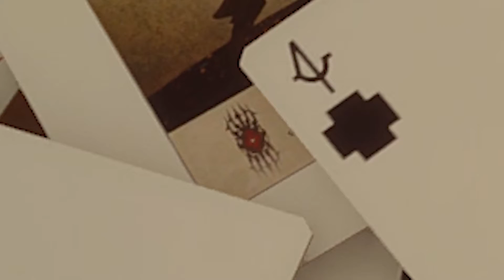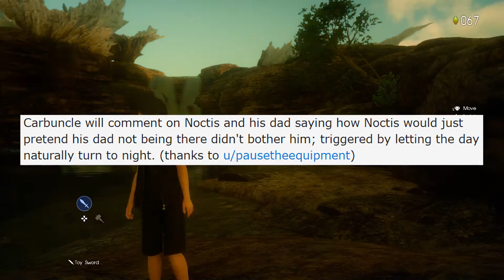Platinum Demo - All Easter Eggs, Secrets, & Collectibles Guide | FFXV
Though all of these were covered in my complete playthroughs, there was no how or why, nor any commentary. This is a shortened explainer for all the easter eggs and secrets, as well as collectibles, that can be found in the demo.

Edit: The only thing I think I could've been clear on is the Meteorain plate on top of the magazines in the second dream. It only triggers if you get gold plates enabled by that point, in other words if you collect 250 crystals by then. This is absolutely do-able but if for some reason you missed some and can't find anymore, no worries, you can get Meteorain again near the end of the third dream.

Bronze Plates: 25 Crystals required to unlock
Silver Plates: 100 Crystals required to unlock
Gold Plates: 250 Crystals required to unlock
Platinum Plates: Defeat the final boss to unlock

Warp Jumps: Carbuncle gives you this ability after two minutes into the boss fight. You can still do minimal warps prior to this but can't climb the castle until getting the full ability from Carbuncle. If you kill the boss too quickly, just re-do the boss fight and whatever time was left counts down until he gives you the full ability. (Though keep in mind it doesn't really matter before your first victory because the platinum plates on the top balcony don't unlock until the boss is beat once anyway)